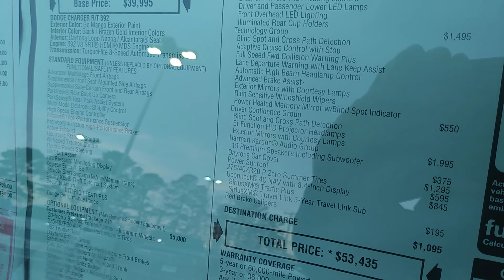2018 Dodge Charger Daytona392🔥